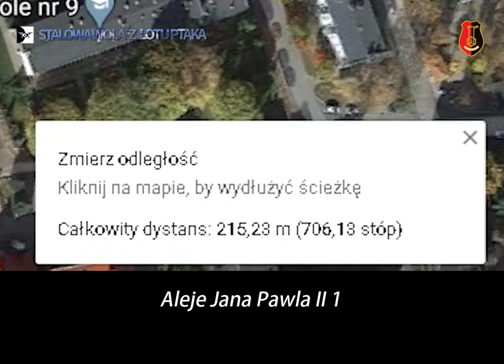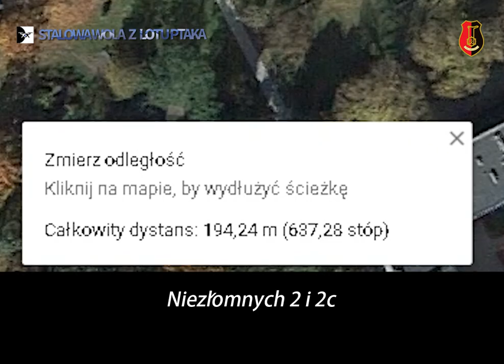Stalowa Wola - sprawdźmy który budynek jest najdłuższy!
Stalowa Wola - mierzymy budynki!
Kiedyś ktoś powiedział, że Aleje Jana Pawła II 1 są najdłuższe inny ze Niezłomnych 2 i 2c.
SPRAWDZIMY!.

Wystąpili:
Sierpnia 1 - 138m
Poniatowskiego 35 - 160m
Poniatowskiego 37 -160m
Poniatowskiego 80 - 140m
Aleje Jana Pawła II 46 - 102m
KEN 2 - 109m
Aleje Jana Pawła II 13 - 246m
VIVO - 480m
hala Hsw - 585m
LO im. KEN - 244m
Szpital - 234m
Skoczyńskiego 2, Wolności 1 i Mickiewicza 18 - 257m
Mickiewicza 16 - 197m
os. Ogrody - 228m
Staszica 17 - 152m
Poniatowskiego 18 - 194m
Wałowa 1 - 118m
Aleje Jana Pawła II 1 - 215m
Aleje Jana Pawła II 15 - 188m
Okulickiego 22 - 217m
Okulickiego 18 - 188m
Popiełuszki 40 - 174m
Niezłomnych 2 i 2c - 194m
Siedlanowskiego 6 - 135m
Hutnicza 10 - 124m
Sierpnia 1 i 3 - 142m

kwiecień, 2020♥Stalowa Wola z lotu ptaka

"Stalowa Wola z lotu ptaka" to jedyny taki profil na facebooku z aktualną dawką zdjęć z drona, zrzeszający ludzi kochających swoje miasto Stalowa Wola i okolice.